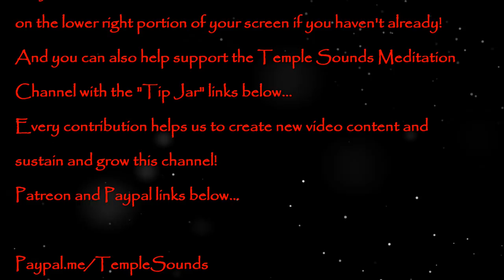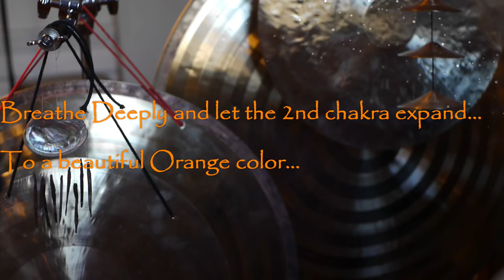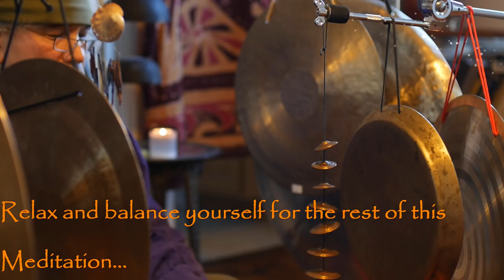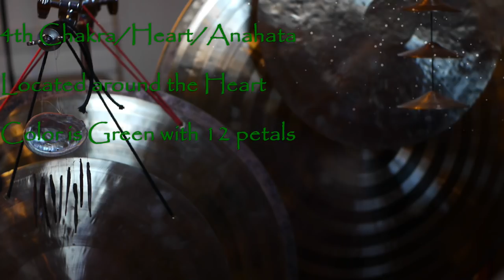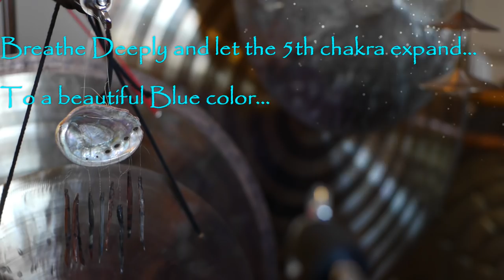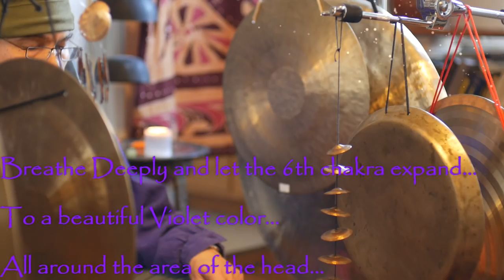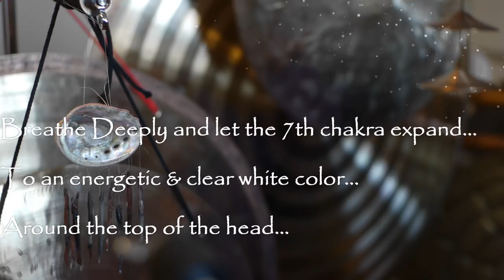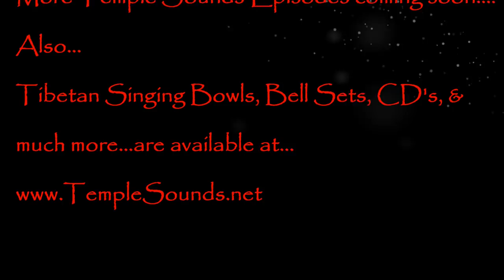Chakra Gong 70 min Meditation~Root/1st thru Crown/7th~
10 min. for each Chakra #1 thru #7. Enjoy!